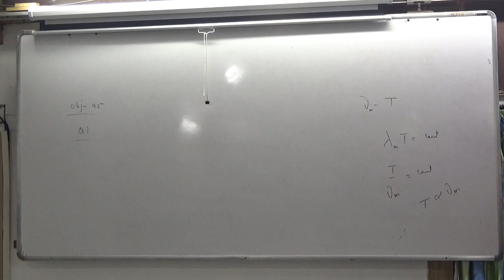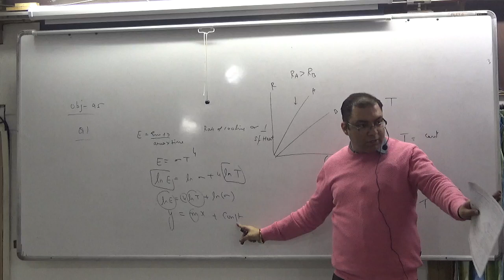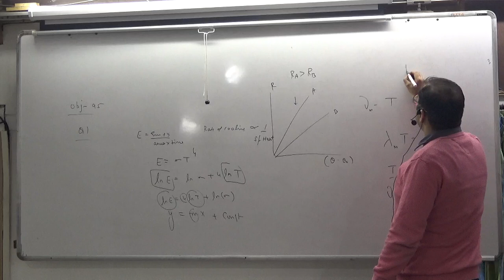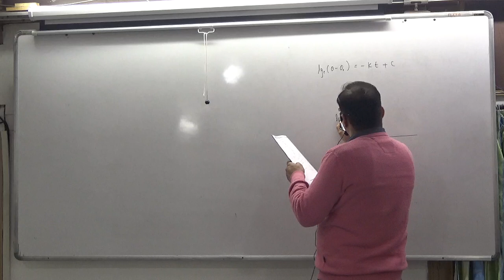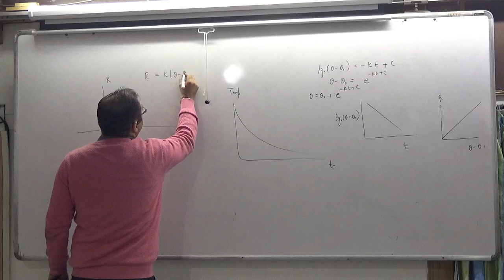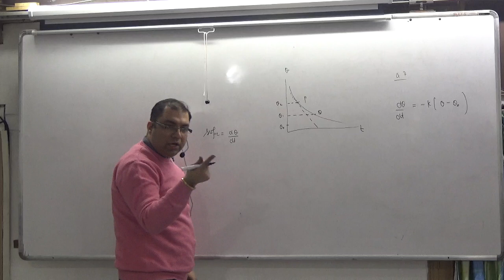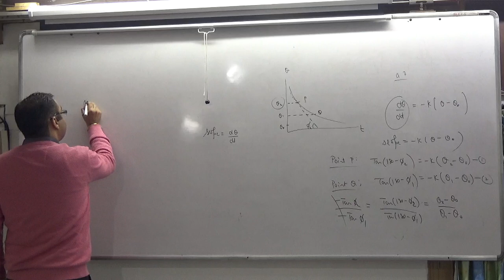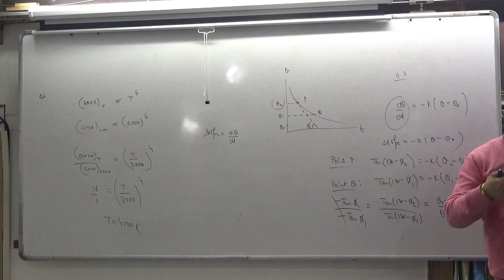objective 80 solutions